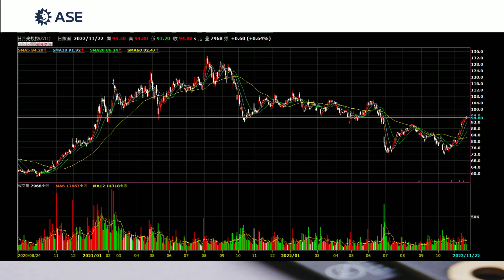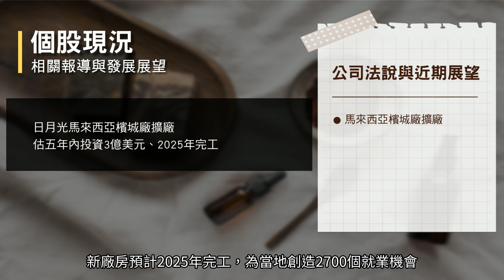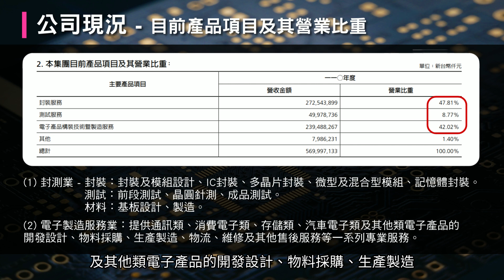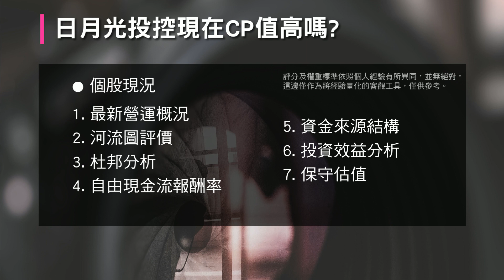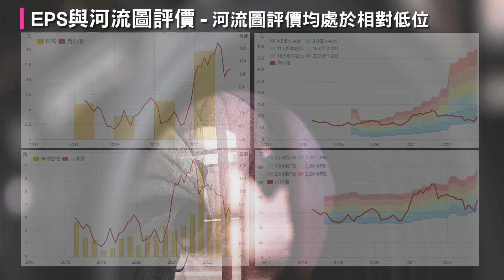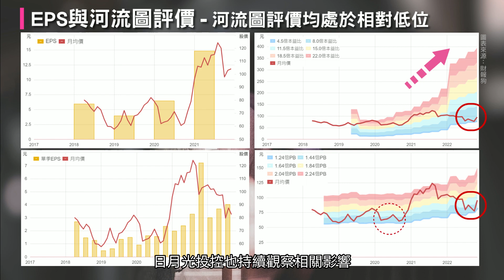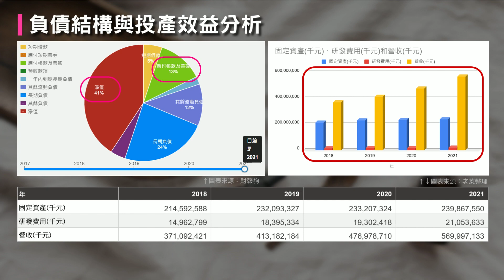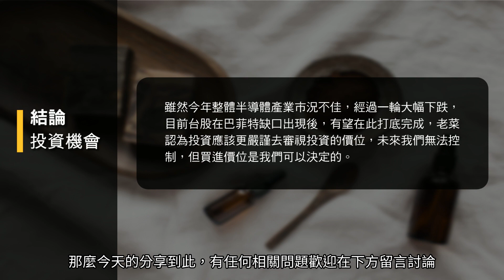3711 日月光投控｜股息殖利率達7%，全球領先半導體封裝與測試製造服務公司｜估值解析｜台灣個股深入分析｜好韭不見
如果您有興趣的話，不妨花個幾分鐘收看，我們團隊會以自身經驗，主觀看法以及客觀數據，與您分享該公司近況。
影片中所介紹的個股或ETF並非推薦，我們偏好價值投資，任何投資標的總有潛在的基本投資價值，只是相對於目前價格是否合適。

如果你有想要了解的台股與美股或是相關ETF，可以在影片下方留言，我們團隊會找機會製作影片與大家一同分享討論

👉也可以進入頻道觀看我們的其他影片唷

－本影片錄製日期為2022/11/22－

－免責聲明－
所有投資都有風險，這裡僅提供我們的個人觀點分享，
不構成任何投資操作與買賣建議喔！

00:00 公司介紹
02:31 法說與相關報導
03:33 業務發展與營運布局
06:02 營運基本面概況
07:09 CP值7大面向
07:52 最新營運概況
09:15 EPS與河流圖評價
10:05 杜邦分析
10:48 自由現金報酬率
11:31 負債結構與投產效益分析
12:22 個股估值-保守價與地板價
13:45 總結